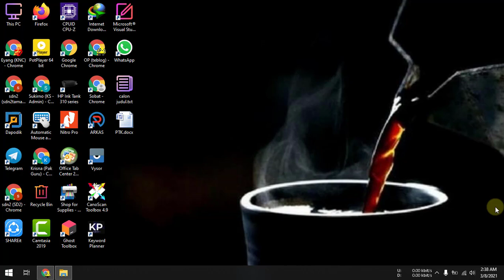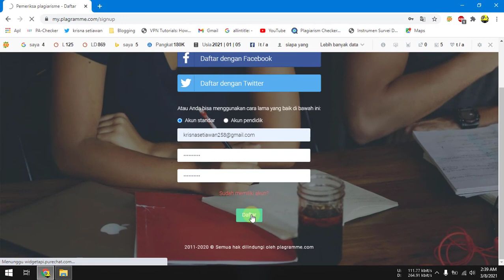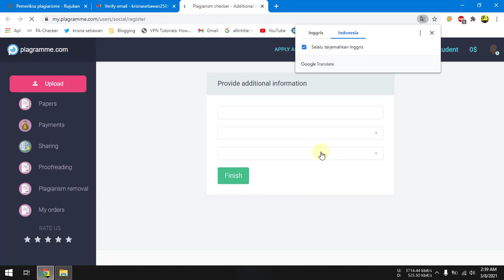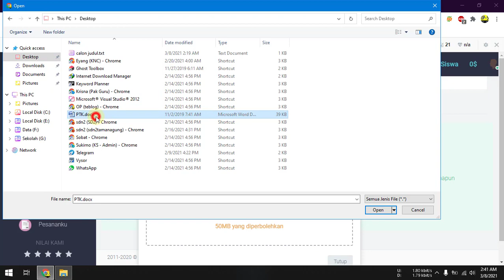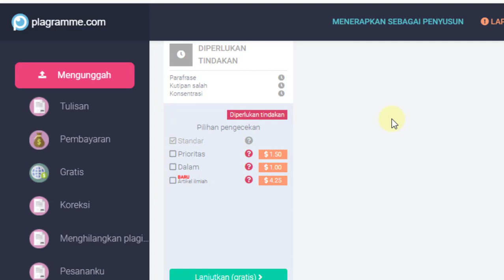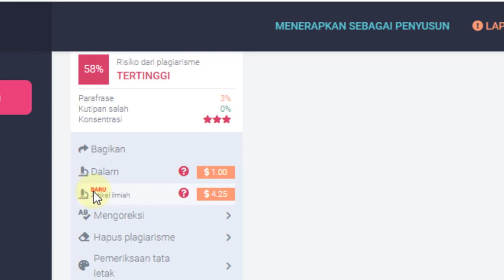Cara Mengecek Plagiasi Dokumen Online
Berikut ini adalah video tutorial tentang cara mengecek plagiasi dokumen online. Merupakan cara mengecek atau melihat plagiat dokumen secara online.

Pada video tutorial cara mengecek plagiasi dokumen online saya menggunakan situs plagramme.com. Langkah-langkah atau cara mengecek plagiasi dokumen online adalah sebagai berikut:
2. Klik menu daftar.
3. Pilih cara pendaftaran.
4. Tambahkan informasi tambahan.
5. Upload Dokumen yang akan dicek.
6. Cek hasil pagiat atau plagiasi dokumen.

Ketika menggunakan versi standar untuk mengecek plagiasi atau plagiat dokumen membutuhkan waktu sedikit lama.

Semoga video tutorial tentang cara mengecek plagiasi dokumen online dapat bermanfaat.